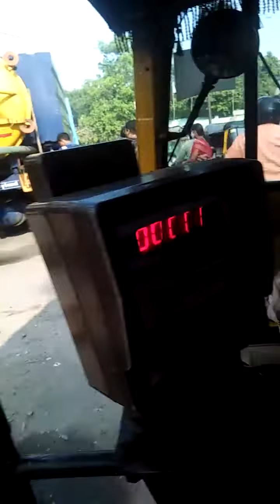city Hyderbad (4)